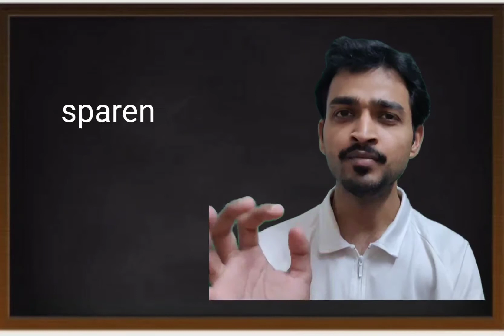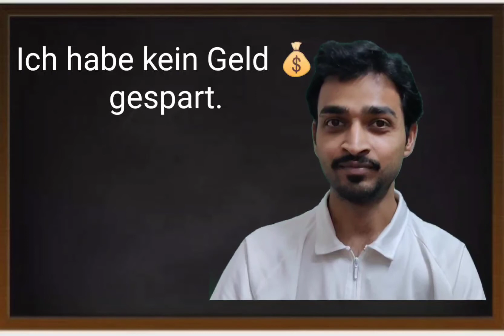learngerman | Save Money in German| germanclass by Aditya Sharma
Hello Friends!
About this video:  Geld sparen

Alles Gute!

Playlist Link::
GERMAN FOR BEGINNERS